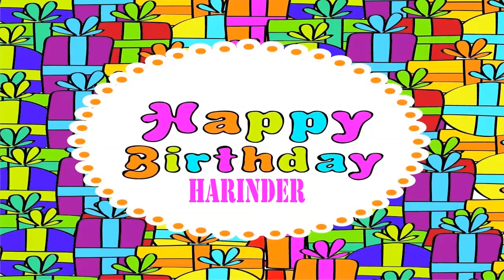Harinder Wishes & Mensajes